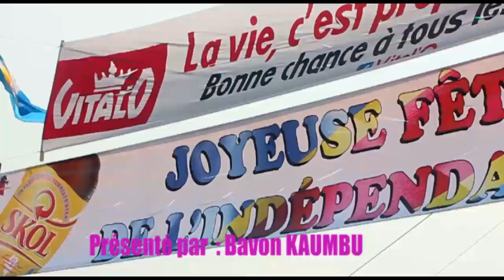RDC: CE 30 JUIN 2018 FETE DE L'INDEPENDENCE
MAMA GRATIAS